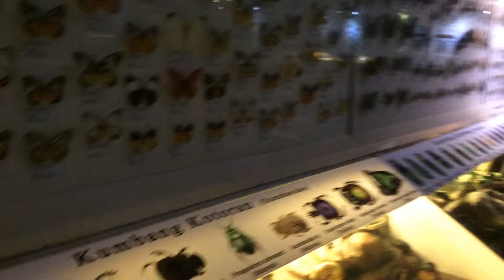[ATW INDO BEETLE]